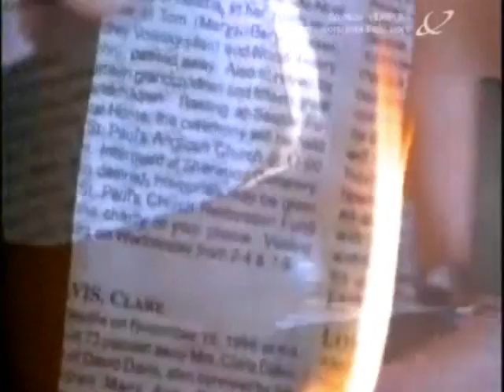Light My Fire Episode sung by Thirteen Senses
By Thirteen Senses